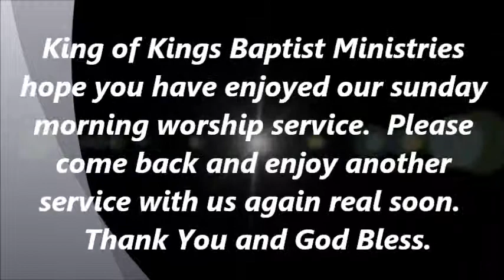King of Kings Baptist Ministries Pgh, Pa. 3-9-2014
featuring Overseer Edwon D. Brown, Refuge Baptist Assembly, Baltimore MD.
"Don't Leave Before The Benediction"